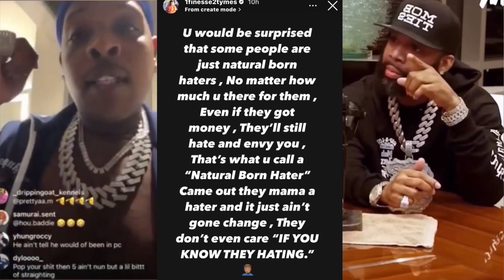Finesse2tymes GOES OFF On J Prince Jr And HoneyKomb Brazy